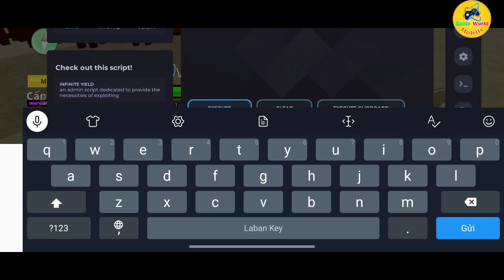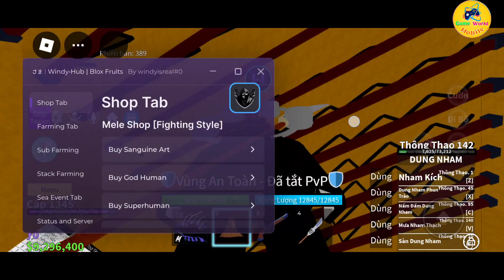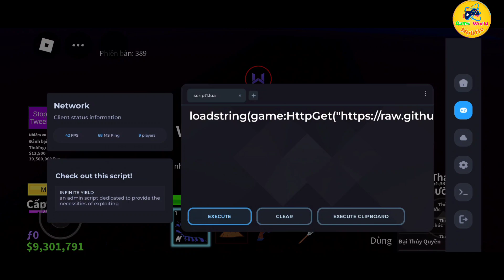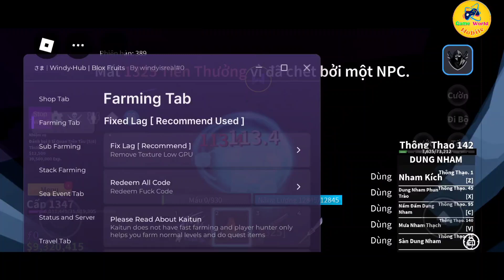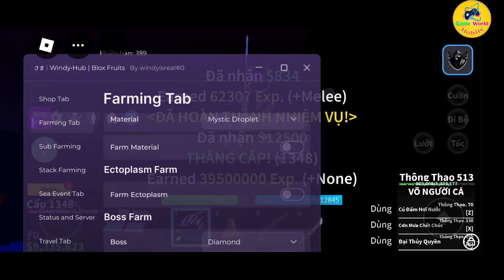HACK BLOX FRUIT MOBILE | AUTO FARM CỰC MƯỢT | FARM RƯƠNG XUYÊN ĐÊM KHÔNG KICK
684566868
 Nam Á Bank
 Nguyễn Chí Tâm

✿ Vấn đề bản quyền liên quan đến video trên kênh , xin đừng vội đánh giá .